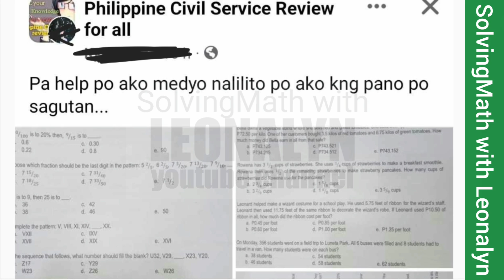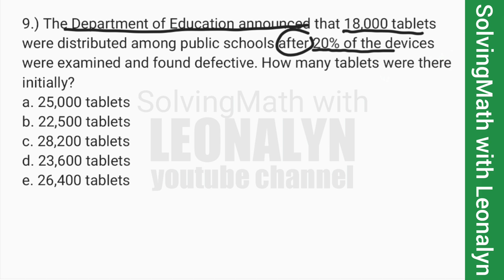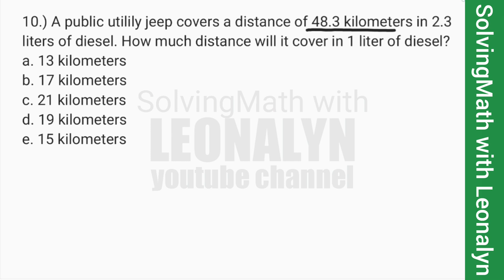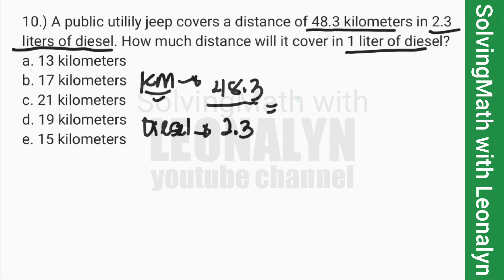Numerical Reasoning: Word Problems part5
9.) The Department of Education announced that 18,000 tablets were distributed among public schools after 20% of the devices were examined and found defective. How many tablets were there initially?
a. 25,000 tablets
b. 22,500 tablets
c. 28,200 tablets
d. 23,600 tablets
e. 26,400 tablets

10.) A public utilily jeep covers a distance of 48.3 kilometers in 2.3 liters of diesel. How much distance will it cover in 1 liter of diesel?
a. 13 kilometers
b. 17 kilometers
c. 21 kilometers
d. 19 kilometers
e. 15 kilometers